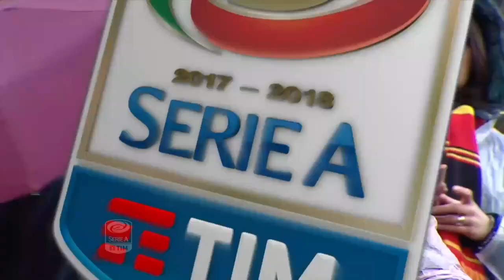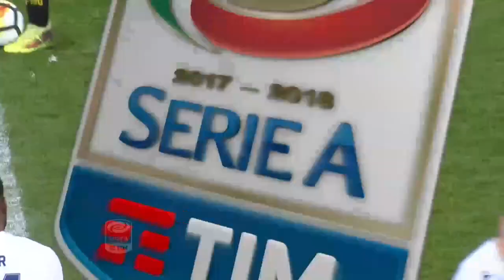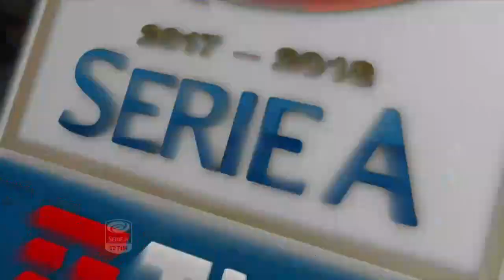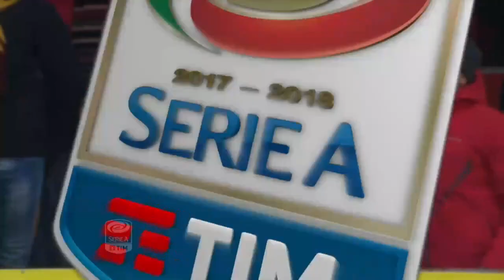Benevento VS Cagliari 1-2 • I minuti di recupero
Serie A 2017/2018 • XXVIII giornata - Il Cagliari sbanca il Vigorito grazie ai gol di Pavoletti al 91' e Barella al 97'.